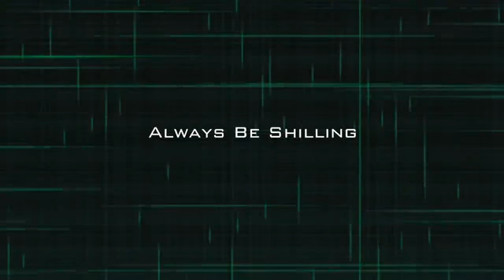Always Be Shilling - Gonzalo Lira (Classics)